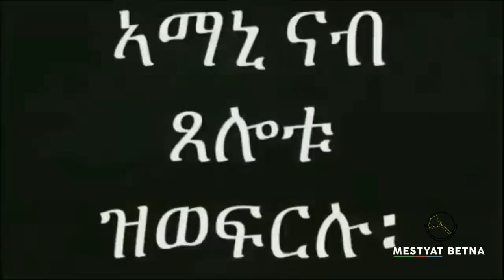Mestyat Betna | ኣብ 24 ግንቦት ንብሎ እንተሃልዩ እዚ እዩ!